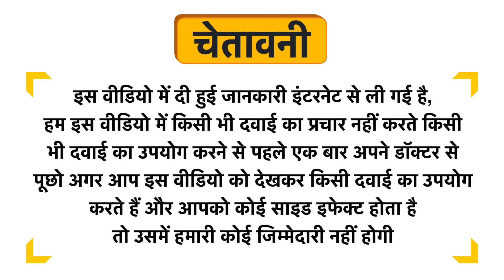Kneefast Tablet Uses in Hindi | Side Effects | Dose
Kneefast Tablet Uses in Hindi | Benefits | Side Effects | Dose